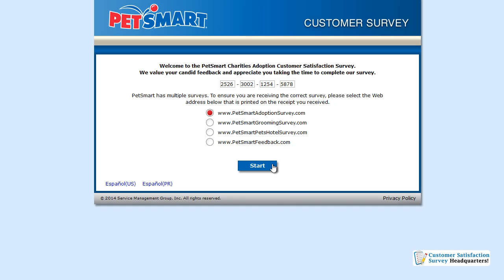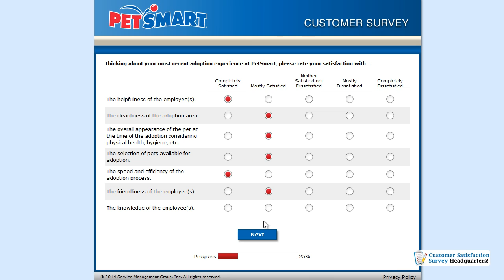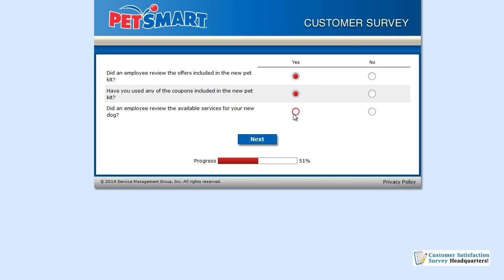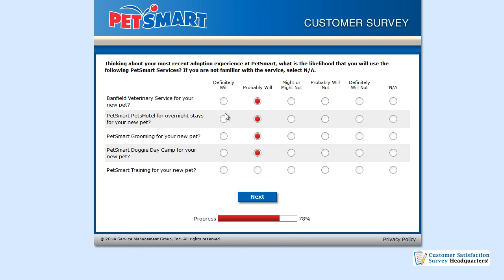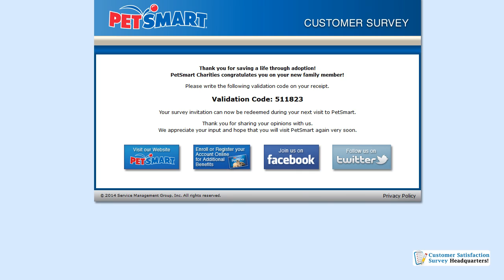How to Participate in the Web Survey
Go to PetSmart Charities Adoptions Web Survey, participate in the survey to receive a validation code to redeem the offer during your next visit to PetSmart.